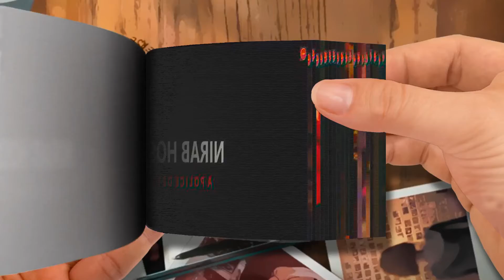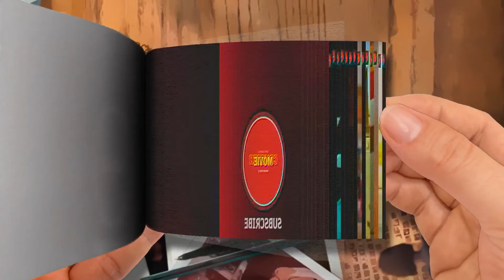Flip Book- Casino - Trailer 2021 - Nirab Hossain - Shabnom Bubly - Taskeen Rahman - Saikat Nasir -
Casino - Trailer 2021 - Nirab Hossain - Shabnom Bubly - Taskeen Rahman - Saikat Nasir - Fan Made